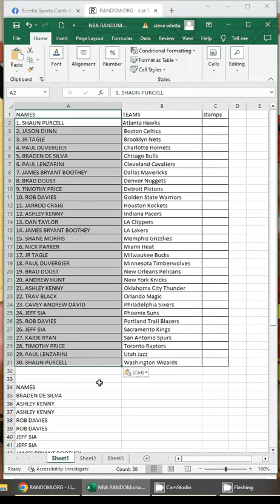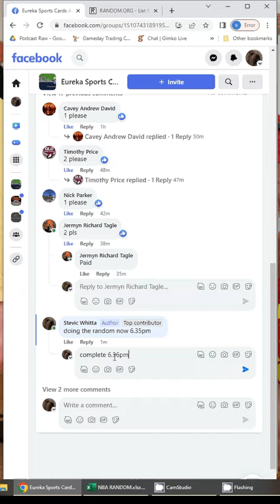nba wednesday 28 06